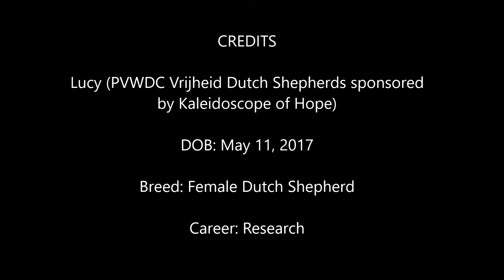Lucy (10-21-20)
Lucy is doing very well as one of our research dogs and is currently participating in our ovarian cancer detection study. We are happy to have her on our research team.

Career: Research